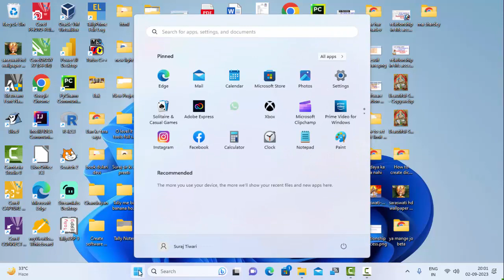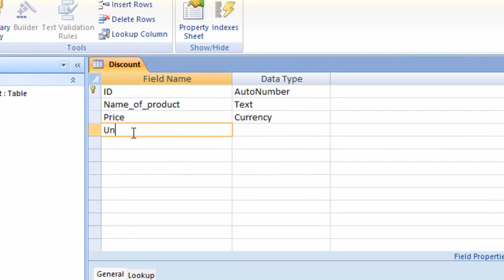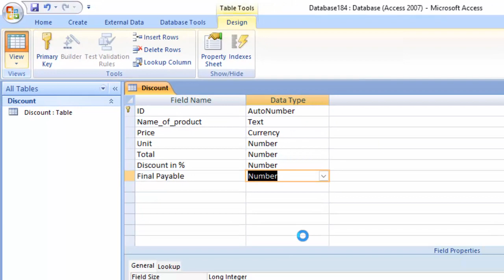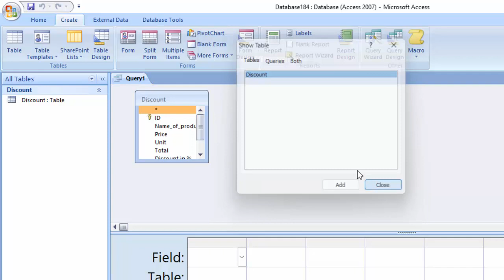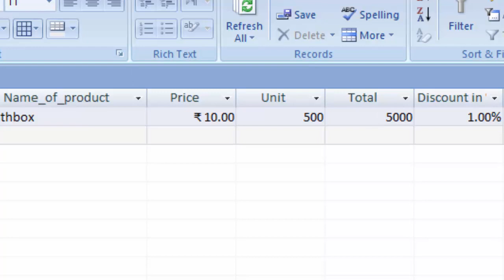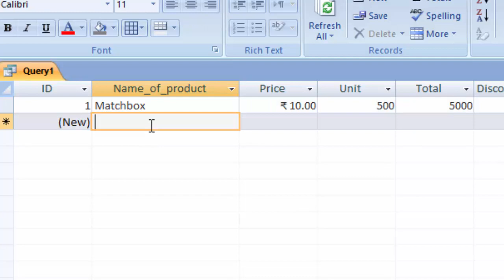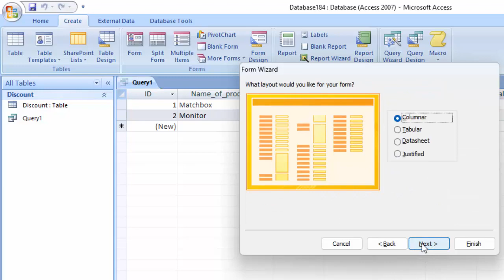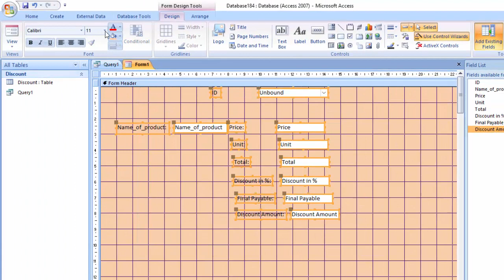Discount calculation in ms access ms access me discount calculation#viral